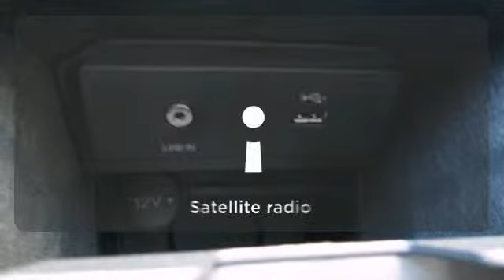2014 Ford Escape Rochester MN Winona, MN #149030 - SOLD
Year: 2014
Make: Ford
Model: Escape
Trim: 4WD 4dr SE
Engine: 1.6 L 4 Cyl. Cyl.
Transmission: 6-Speed A/T
Color: Deep Impact Blue
Interior: Charcoal Black
Stock #: 149030

Address:
4900 Hwy 52 North